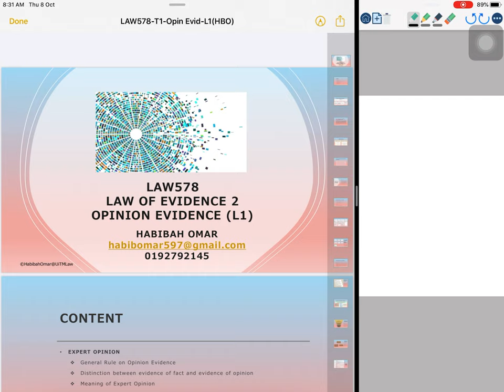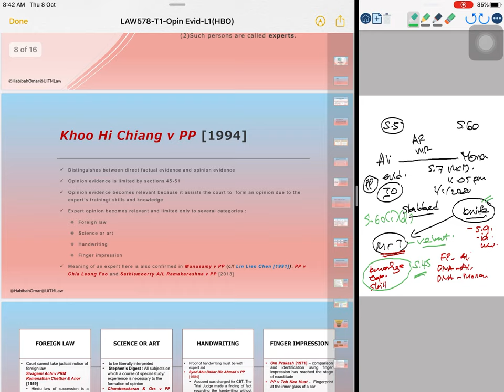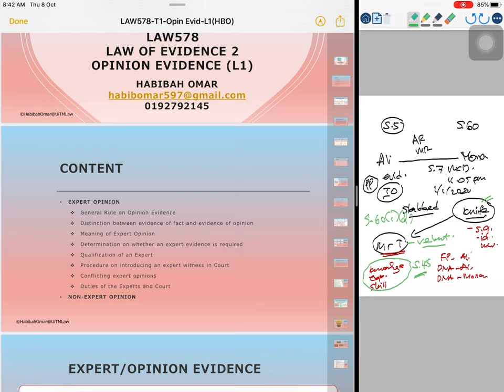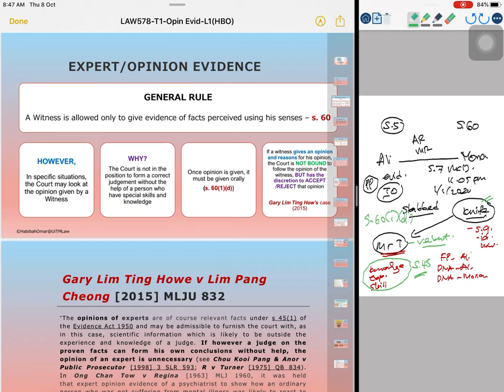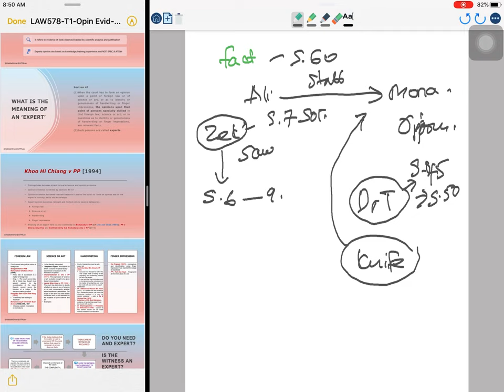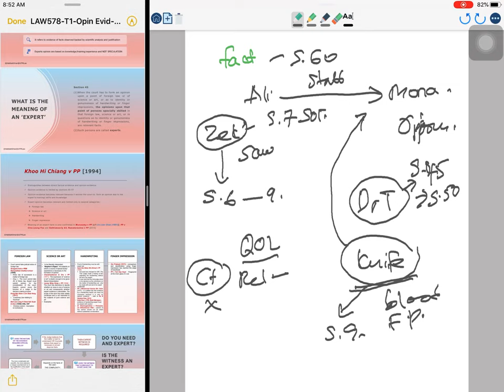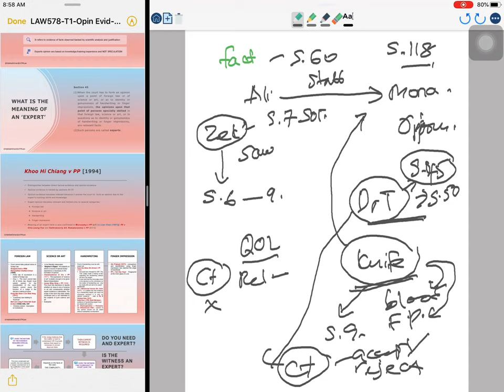LAW578 Opinion Evid L1HBO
This video represent the first part of the lectures on Topic 1 of LAW578 related to Opinion Evidence in Malaysia